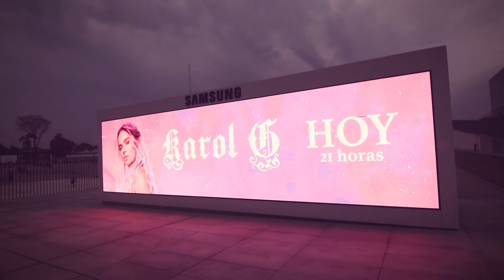Karol G en Uruguay @ Antel Arena - Montevideo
La artista latina más escuchada del mundo realizó su primer Arena como headliner el pasado 11 de Marzo en el Antel Arena de Montevideo. Mirá la cobertura y reviví un concierto histórico!